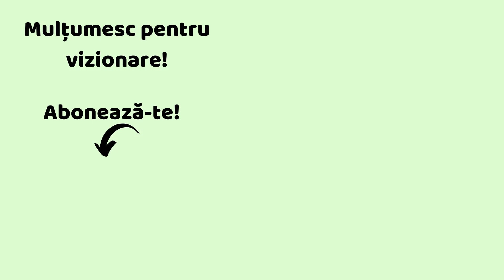Ce mănânc într-o zi | Meniu ovo-lacto vegetarian #6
Ce mănânc într-o zi vedeți înclipul de astăzi. Clipurile de genul acesta sunt destul de cerute si am promis că anul aceta voi filma mai multe. Sper să vă placă și să vă inspire.

🍒 Folosiți codul rawmona pe și beneficiați de o reducere de15%. Codul poate fi folosit o singură dată de către un utilizator.
🍒 Primiți până la 220 lei înapoi la prima rezervare dacă vă faceți cont pe Airbnb folosind linkul următor
🍒 Bonusway este un serviciu absolut gratuit prin care puteți primi înapoi o parte din banii cheltuiți la cumpărăturile online.  Dacă vă înregistrați folosind linkul următor primiți automat 10 lei în cont

Susțineti canalul fără să vă coste nimic. Dacă veți cumpăra ceva de pe aceste linkuri eu primesc de la vânzător un foarte mic comision. Voi nu plătiți nimic în plus, prețul produselor rămâne același.